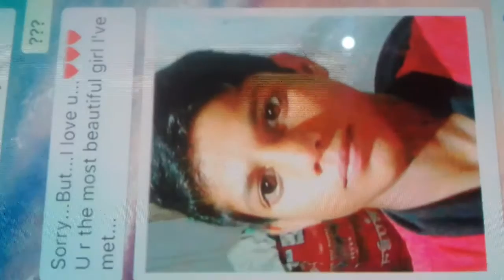Monu Kumar soni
Bikramunj